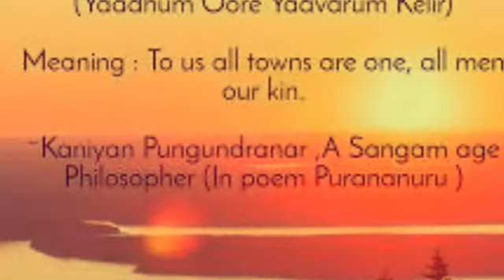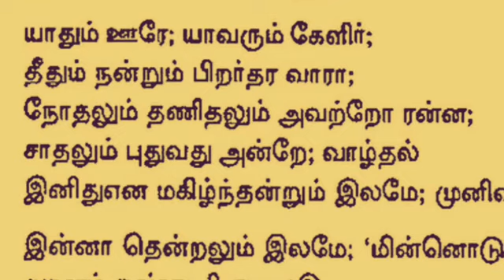யாதும் ஊரே யாவரும் கேளீர் - பாடல் விளக்கம் - பகுதி 1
யாதும் ஊரே யாவரும் கேளீர் - அர்த்தம் / உரை

நன்றி : BBC tamil for the video